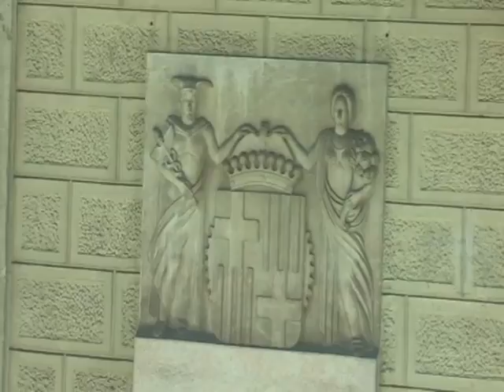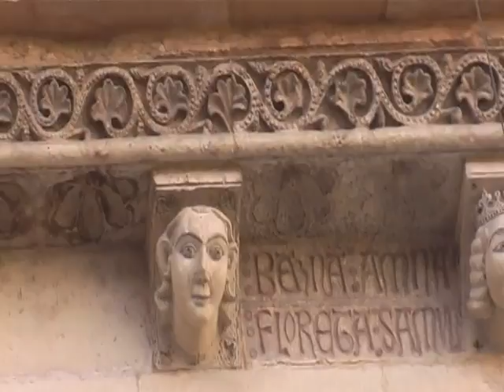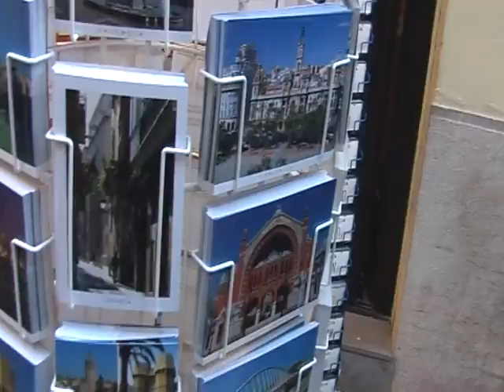Испания.Барселона.Валенсия.Бенидорм 2007г.( 2 часть)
Путешествие композитора Татьяны Смирновой по Испании 10-18 марта 2007г.